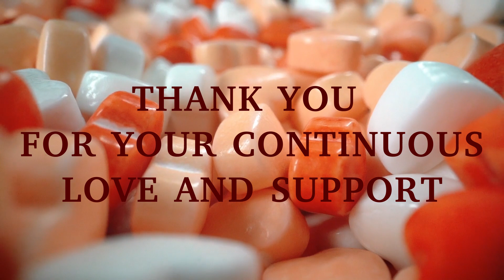A SHORT BREAK | SS SISTER'S CLASH | Quarantine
Hello Viewers,

As you all know from my previous packing video, we just moved from one place to another. We will need some time to settle up and thus, we haven't posted any video last week. But I am posting this video to inform you guys, that we will be back at the earliest. Thank you very much for the lovely emails - we are overwhelmed and this video is for all who wrote to us in person. We were shocked & surprised to see such a huge response from you all and it really means a lot to us! Thank you :)

Thank you all for your support and e-mails. We love you all.

taking a short break
reason behind taking a break
settling down after transfer
coming soon with videos